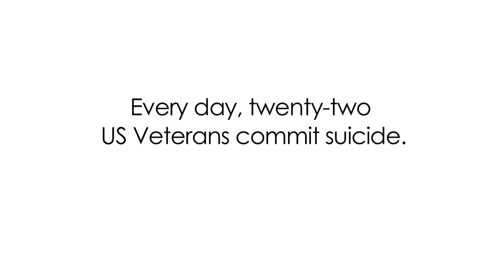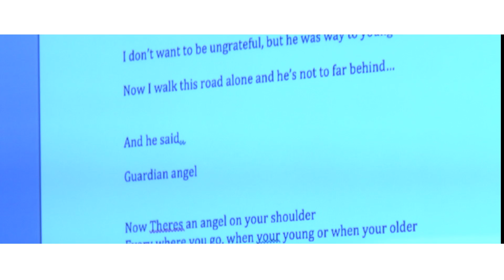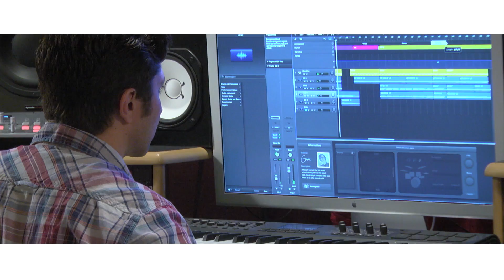Unsung Heroes | Music by America's Veterans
UNSUNG HEROES (HERO) - HERO-0001 - UNSUNG HEROES - VOL. 1

LIBRARY: Unsung Heroes (HERO)
COMPOSERS: Various
CATALOG NUMBER: HERO-0001
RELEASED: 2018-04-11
TRACKS: 27

We are proud to announce the release of Unsung Heroes, a collaboration between America’s combat veterans and APM songwriters. Unsung Heroes was born out of the experiences of veteran Richard Casper whose moving story led him to dedicate his life to helping other wounded veterans through the healing power of music through an organization he co-founded,

Working together, an American veteran and an APM songwriter write a song inspired by the veteran’s wartime experience and they share songwriting credit and revenues from licensing of their music by APM Music.

Experience the spirit-warming story of Corporal Richard Casper and the making of "Angel On My Shoulder" in this captivating video.